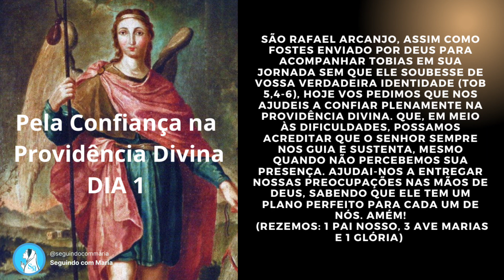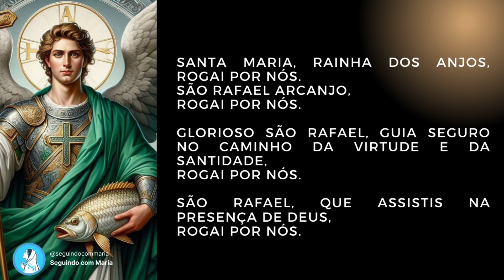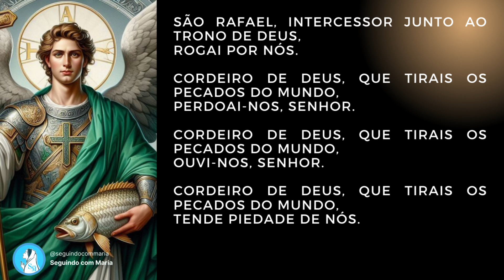Poderosa Novena de São Rafael Arcanjo: Primeiro Dia